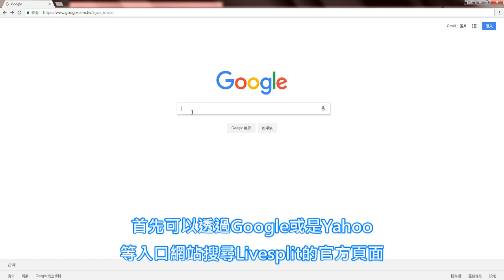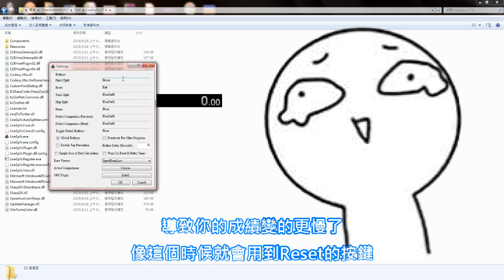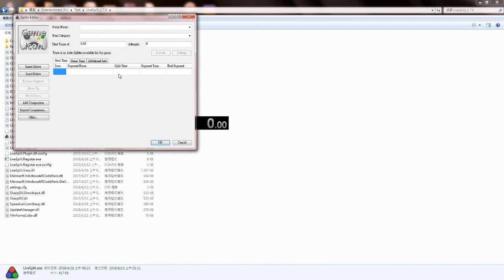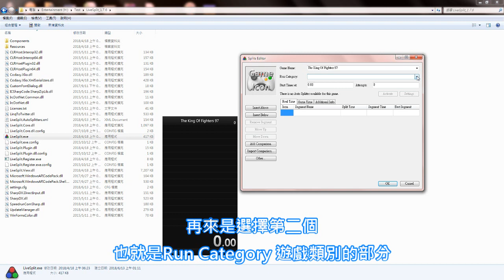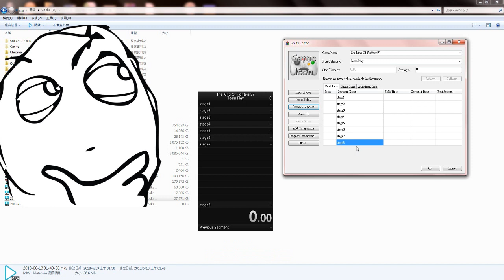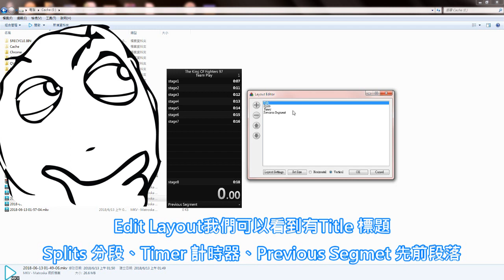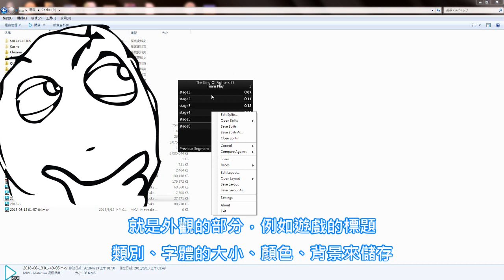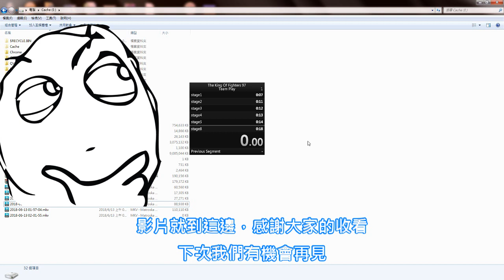Livesplit 中文簡易基礎說明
頻道正在努力成長中！
算是給我一個鼓勵跟動力繼續創作，
感謝點進來的各位。
隔了十多年再次重做影片，品質或許不是很好，
剪輯沒有想像中的好，講話也有點打結，
在上字幕的時候也聽到似乎不少贅詞，
在一些名詞的說明也有點怪怪的樣子；
總之希望可以幫到想用卻不知道如何設定的人。
感謝大家點選與收看，謝謝大家。